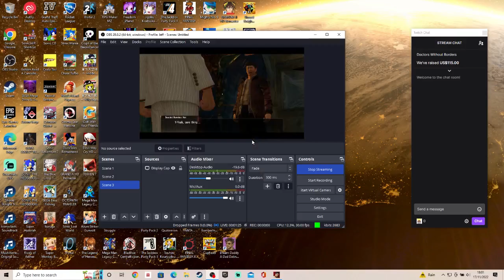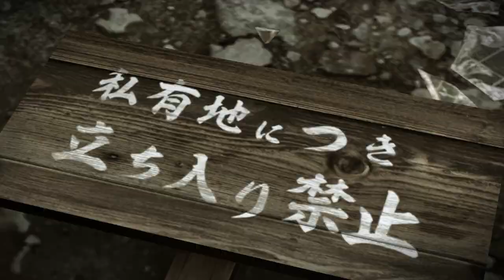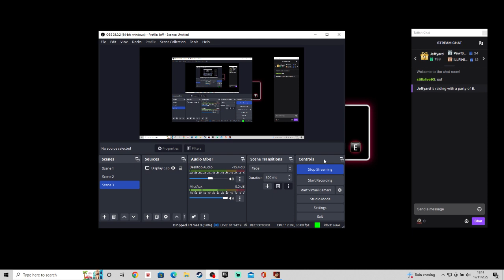Yakuza 0 (Part 21)